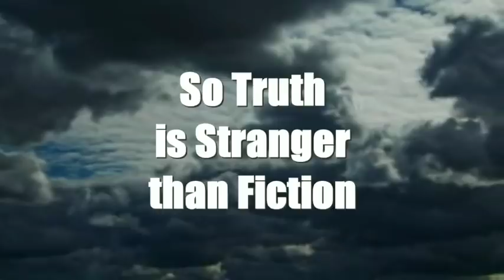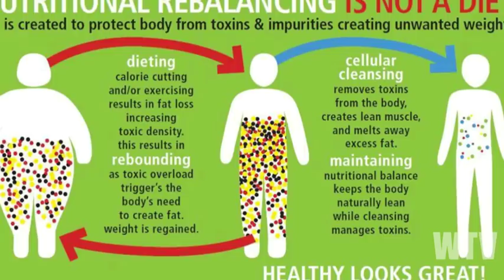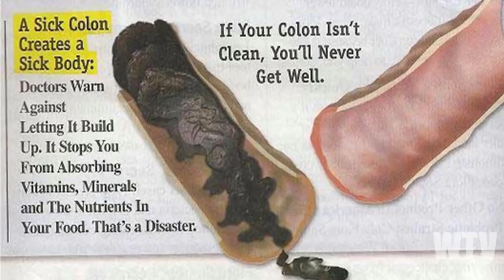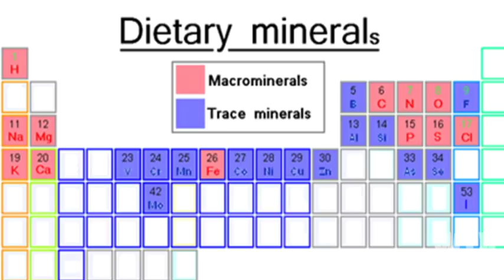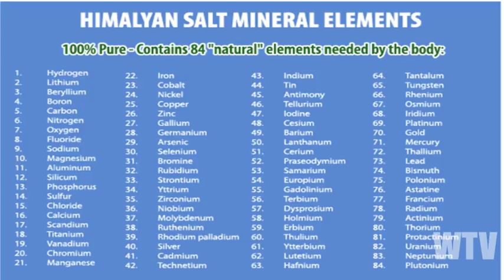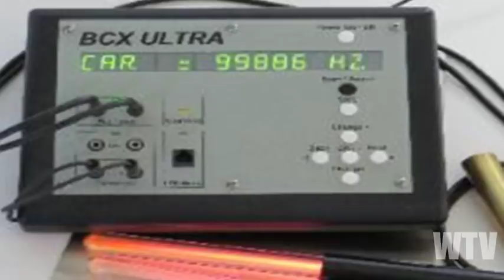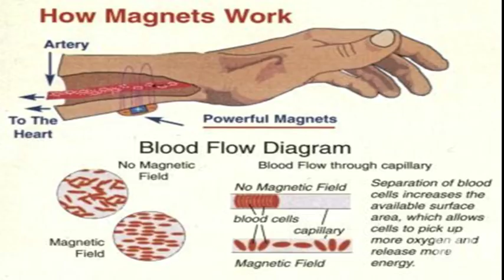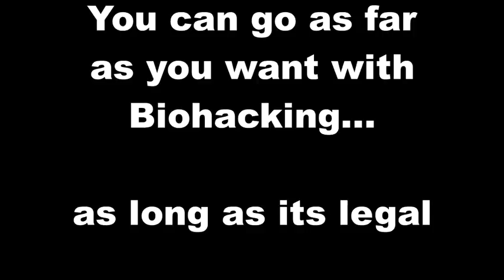What you need to know about BIOHACKING and the technologies used to become SUPERHUMAN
Here I discuss Biohacking...is it safe?  In this presentation we will explore natural and unnatural forms of Biohacking and the technologies used to enhance human performance.  Cybernetic augmentation...portable technologies...cleansing...and many more of these topics are addressed in this video.